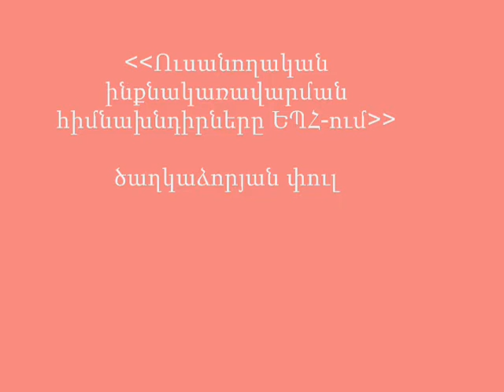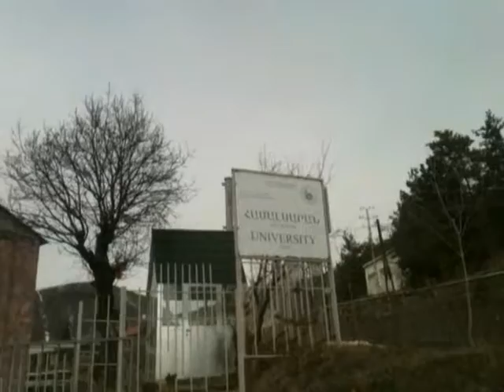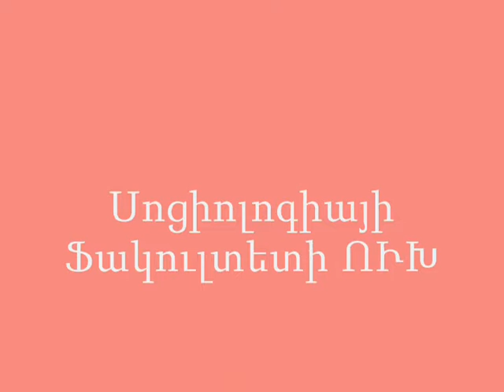Ուսանողական ինքնակառավարման հիմնախնդիրները ԵՊՀ-ում - Սոց ՈՒԽ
Ուսանողական ինքնակառավարման հիմնախնդիրները ԵՊՀ-ում - ծաղկաձորյան փուլի ամփոփում